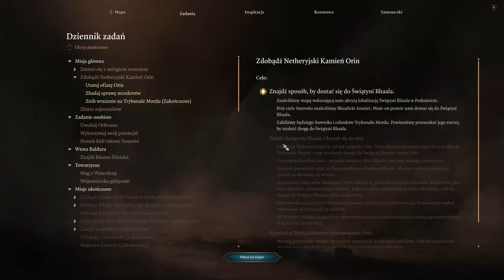Zagrajmy w Baldur's Gate 3 cz. 102 Trybunał Mordu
Kolejne nieoczekiwane spotkanie.